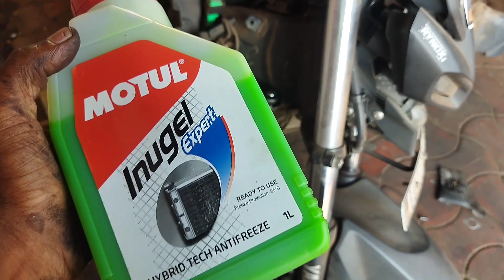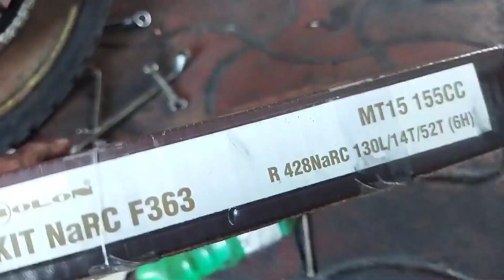YAMAHA MT15 Full service | Chain kit and Motul Engine oil Replaced 💯